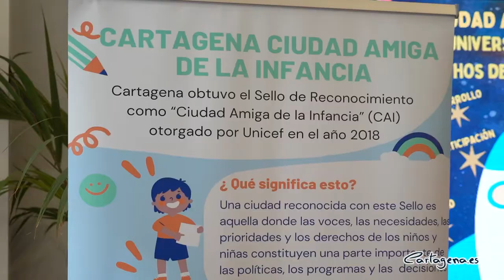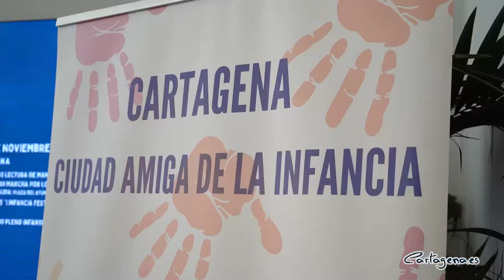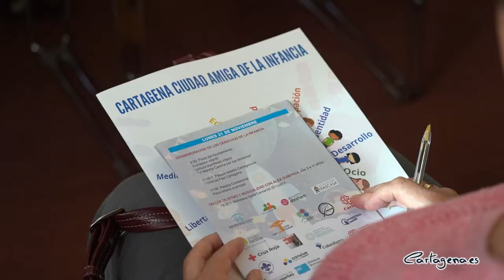El I Infancia Fest Cartagena y un Pleno Infantil culminarán los actos por el Día Universal de los...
La Concejalía de Servicios Sociales ha elaborado un calendario de actividades con motivo de la celebración, el 21 de noviembre, del Día Universal de los Derechos de la Infancia, programa en el que los más pequeños son los protagonistas y tendrán música con un nuevo festival diseñado especialmente para ello y voz para dar a conocer sus propuestas a las autoridades municipales.

La edil delegada, Mercedes García, ha sido la encargada de dar a conocer los detalles de esta programación, enmarcada dentro del proyecto Cartagena Ciudad Amiga de la Infancia, y en marcha con actividades previas desde el 7 de noviembre que culminarán el 21 con algunas novedades.

Así, el “día grande”, como lo ha denominado la concejala, comenzará por la mañana con 1.300 niños de 21 centros escolares que se concentrarán en la Plaza del Ayuntamiento, donde en torno a las 10,00h se leerá un manifiesto y partirá la Marcha por los Derechos de la Infancia en dirección al Estadio Municipal Cartagonova.

Una vez allí, se celebrará, por primera vez, el festival Infancia Fest Cartagena, una jornada de convivencia para los participantes en la que habrá música y diversión.

La jornada se cerrará con el Pleno Infantil municipal que tendrá lugar a partir de las 17,00 horas en el Salón de Plenos del Palacio Consistorial, donde los chavales plantearán a las autoridades sus propuestas, que han venido estudiando y elaborando durante todo el año en el Consejo Municipal de Infancia y Adolescencia, este año centradas en un tema, la salud mental.

Mercedes García ha destacado la labor de este Consejo, “integrado por 19 jóvenes de entre 9 y 17 años, procedentes de diversos lugares del municipio, que trabajan a lo largo de todo el año para poder traer ahora sus propuestas”.

La concejala de Servicios Sociales ha querido también recordar y agradecer la colaboración de otras Concejalías, así como un buen número de entidades que trabajan la infancia en el municipio de Cartagena y dirigen buena parte de su labor a “fomentar el bienestar infantil”.